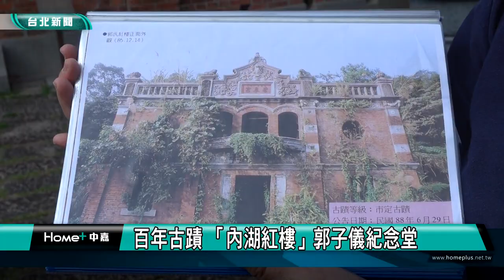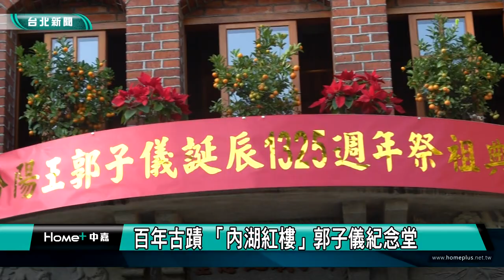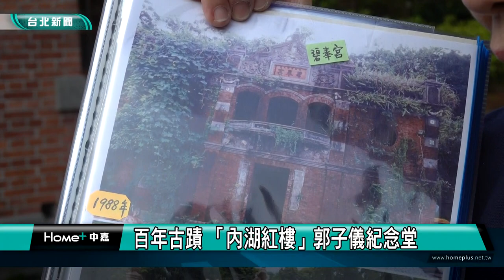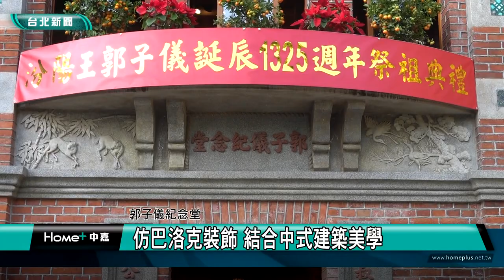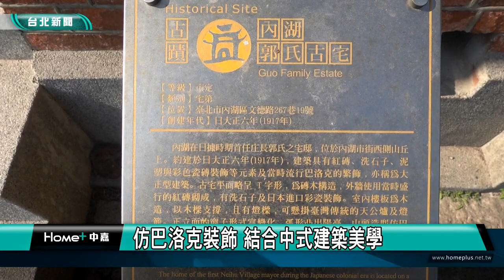台北觀光｜城市走讀｜百年古蹟 「內湖紅樓」郭子儀紀念堂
(中嘉新聞台北內湖區報導) 有「內湖紅樓」之稱的郭氏古宅，您知道在哪裡嗎？帶您一起來欣賞早期中西合璧的建築美學！城市走讀系列報導，我們一步一腳印，用鏡頭來跟您一起走讀台北，了解在地的人文歷史風華。